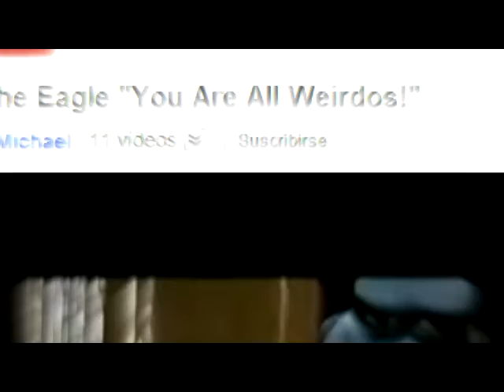My reaction to YouTube new video pages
I was bored. I said "Lets check YouTube". Then I saw that I was selected to try the new video pages.

Fuck.

Seriously, why cant I be selected to win the lottery instead of this?